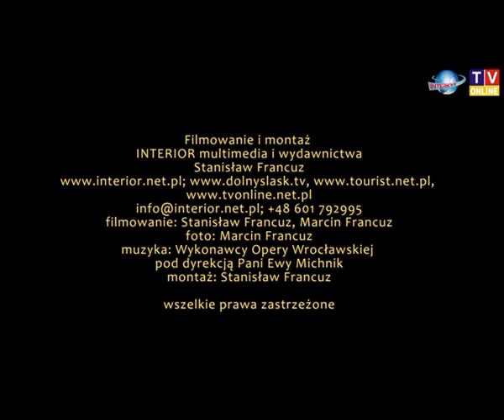Opera "Poławiacze Pereł" Mega widowisko w Hali Stulecia dyr. E Michnik